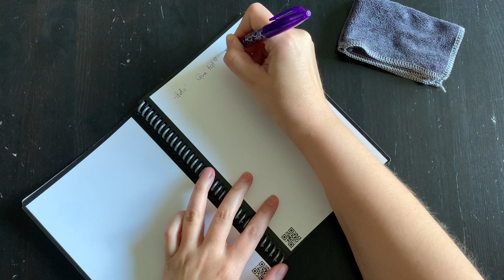BookTag 🙅🏻‍♀️ Las respuestas NO pueden ser LIBROS 😅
✨ Con el BookTag de hoy hablamos de cosas que no son libros...

🌸 Premisas:
1. Algo de lo que tienes demasiado, que no sean libros
2. Algo que haces para divertirte, que no sea leer
3. Algo especial o importante que tienes en tu mesilla de noche, que no sea un libro
4. Algo que compras en una librería, a parte de libros
5. Un regalo que te han hecho, que no haya sido un libro o relacionado con los libros
6. Algún canal de YT que ves, que no sea de libros
7. Nomina a alguien para que haga este tag